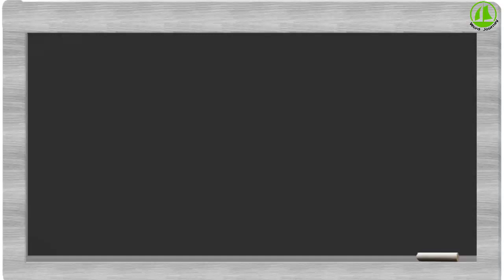Full Form of CAN || CAN Ka Full Form Kya Hai || Word Journey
Hello Friend Maine Aapko Is Video Me CAN Ka Full Form Bataya Hai.